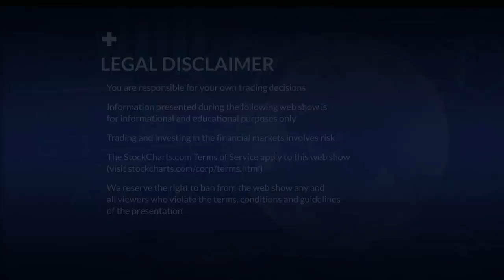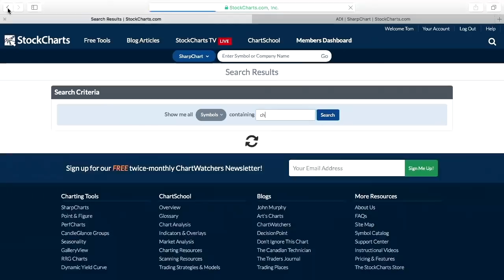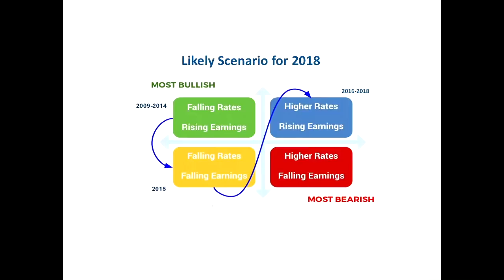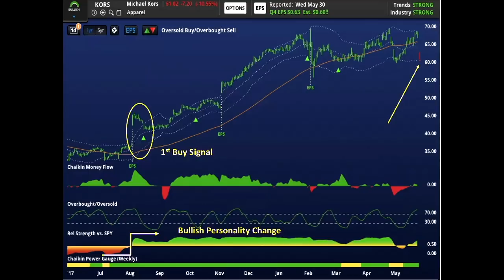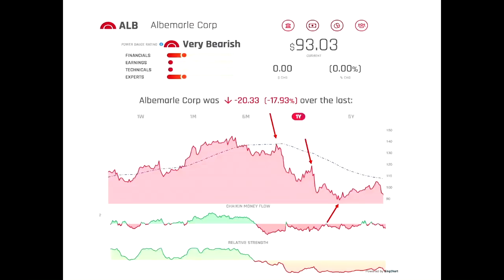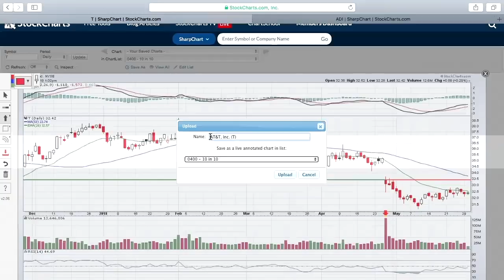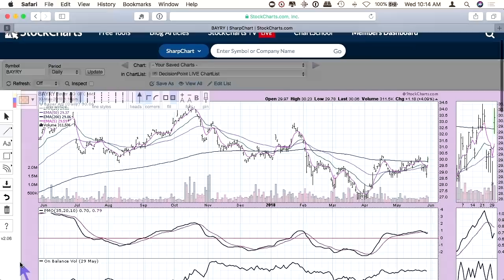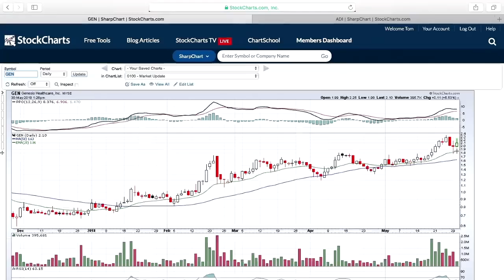MWL: Marc Chaikin on Today’s Markets (5.30.18)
Marc Chaikin discusses his Power Gauge and important aspects of studying today’s markets using both technicals and fundamentals. Tom and Erin also reviewed SCTR Movers and industry groups with promising charts based on the SCTR.